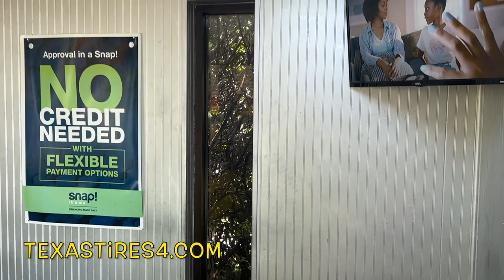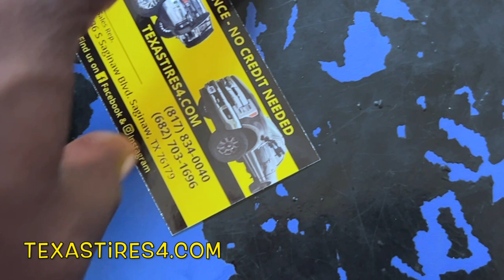Texas Tires x Saginaw Texas (V3T-TALK)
"Hey, folks! Looking for custom wheels and tires at unbeatable prices? Look no further than Texas Tires! Their showrooms are stocked with a massive selection of plus-size options for any vehicle, from street to mud. And if you're after ultra-high performance, they've got you covered there too! With the largest selection of custom wheels and tires in stock, you can drive out the same day with exactly what you're looking for. So why wait? Come on down to Texas Tires and let them help you find the perfect style, finish, brand, and size for your ride! TexasTires CustomWheels LowPrices highperformance "